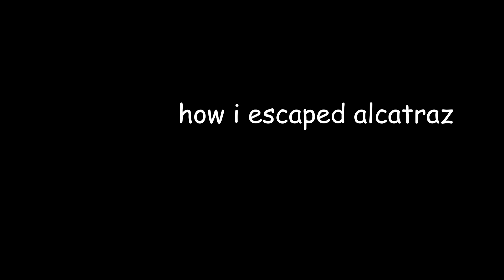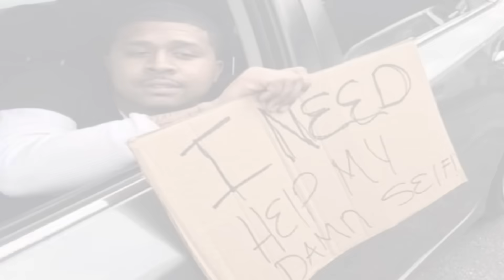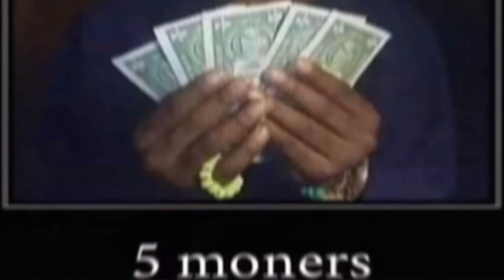i escaped prison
i escaped from the most secure prison in the world! in the escapist 2

Follow me on:
➽ Roblox:       @MrBlazaBee